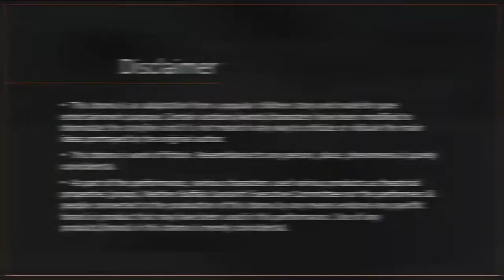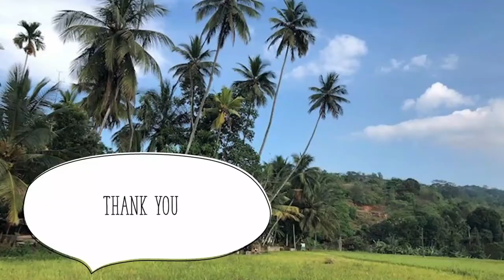Part 4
Cultural Program Sanskriti 2022